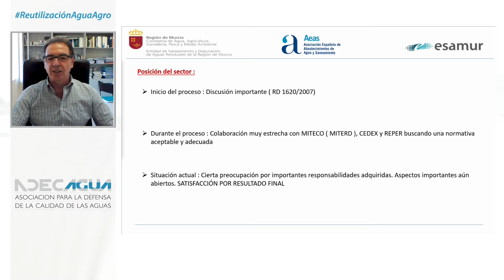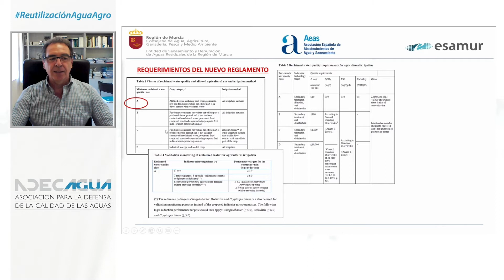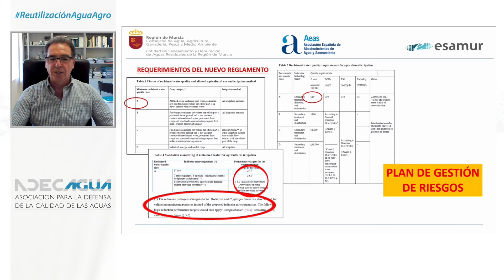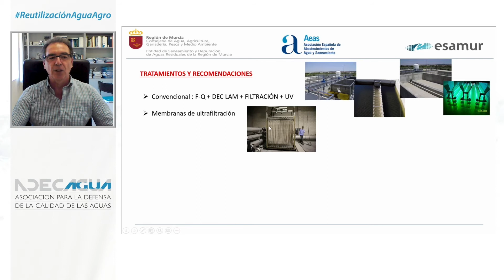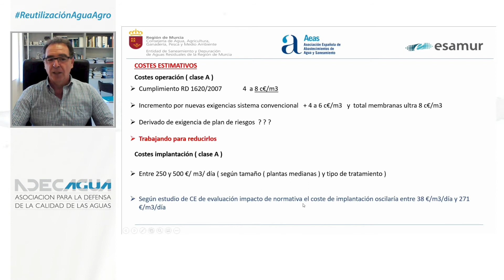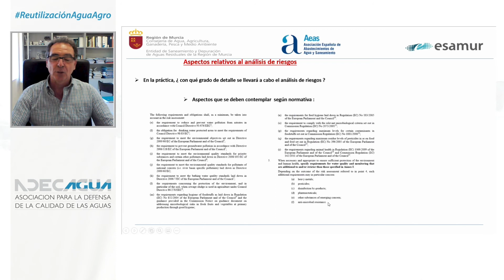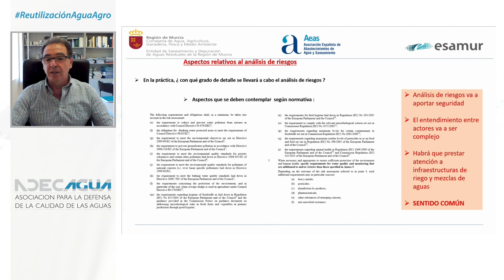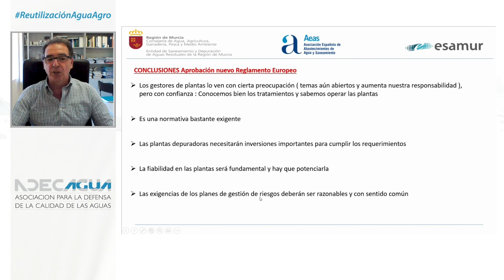P. Simón: "Los gestores de plantas ven con cierta preocupación al Reglamento, pero con confianza"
El 9 de julio, iAgua retransmitió la Jornada Técnica Online organizada por ADECAGUA sobre el Reglamento Europeo de Reutilización de Aguas para Uso Agrícola. El evento contó con altos representantes procedentes de Administraciones Públicas europeas, nacionales y autonómicas, de asociaciones de usuarios y de empresas responsables de la construcción y explotación de plantas de depuración y regeneración de aguas, para compartir sus visiones sobre la nueva normativa.

Pedro Simón, responsable de AEAS y director técnico de ESAMUR, expuso la visión de los gestores de las plantas, refiriéndose a la producción de aguas regeneradas y sistemas de distribución. “Los gestores de plantas ven al Reglamento con cierta preocupación (temas aún abiertos y aumento de la responsabilidad), pero con confianza”. Tras exponer los tratamientos y recomendaciones que proponen para el tratamiento del agua con el fin de su reutilización, apuntó que, para la aplicación del nuevo Reglamento, tanto los costes operacionales como los costes de implantación ascenderán, además de que “el análisis de riesgos propuesto puede hacer que la nueva normativa sufra un parón importante”.